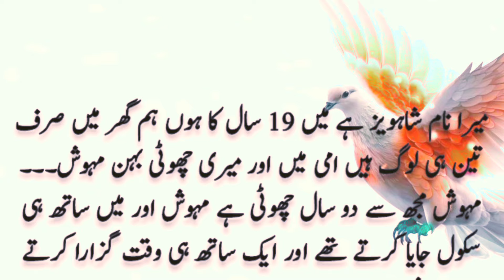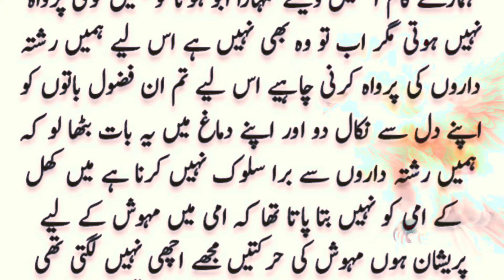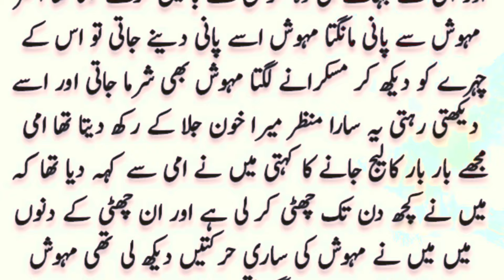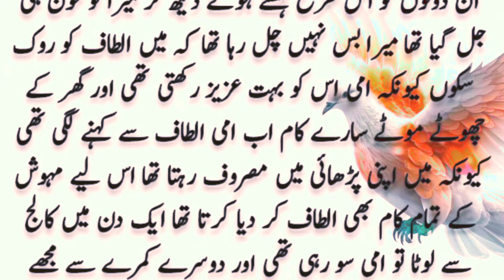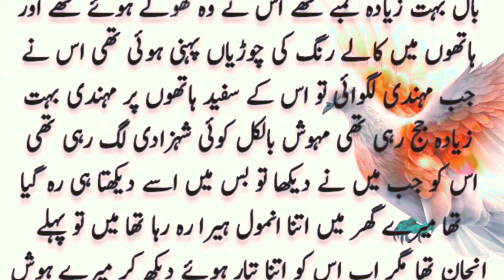Ham Do Behan bhai Thay Muj sy chota mera | Heart touching story in Urdu | Urdu kahani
Related Hashtags!
Label & Production: Urdu Star Studio (YouTube Channel)